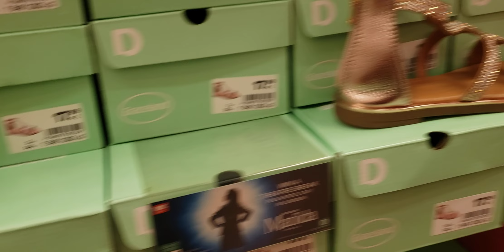Deichmann women's shoes collection in July 2024 🥰😍🤩😘💞💕💓💖🥳😇